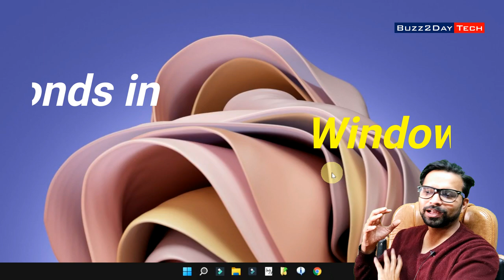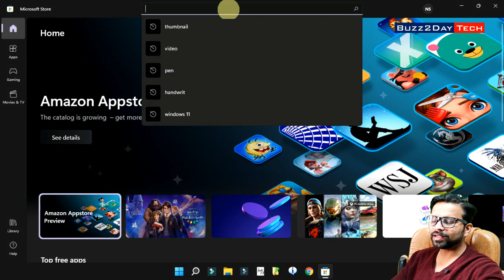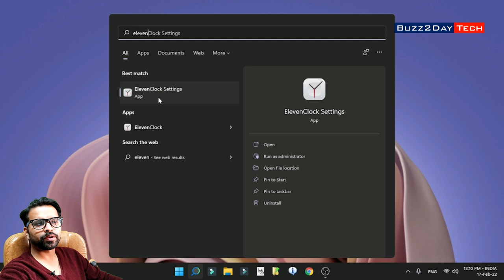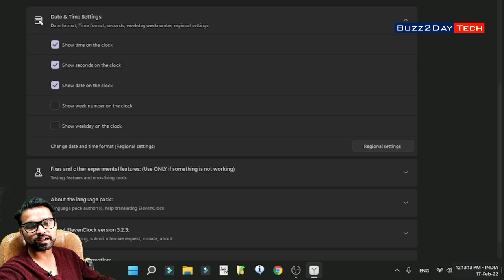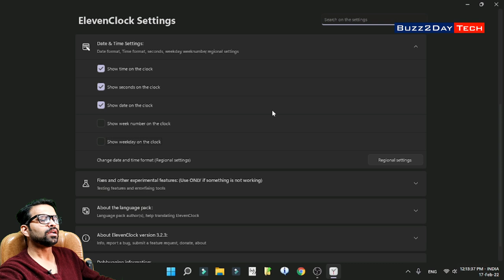Show Seconds in Windows 11 System Clock | Computer Trick - [English Subtitle]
Windows OS lets you add seconds to your taskbar clock so you can see the precise time with seconds at a glance. Most people won’t need this and also don't know this, but that precision is valuable. After all, Windows automatically synchronizes your PC’s clock with network time servers so it should be accurate down to the second.

Gadget i use for Recording:
Camera: I am using Mobile Camera